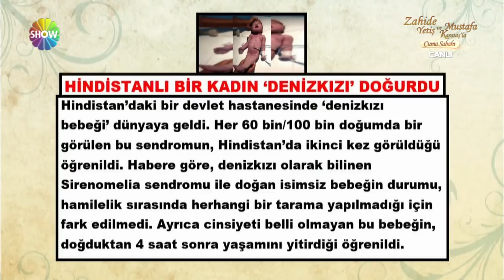Hindistanlı bir kadın "Denizkızı" doğurdu!